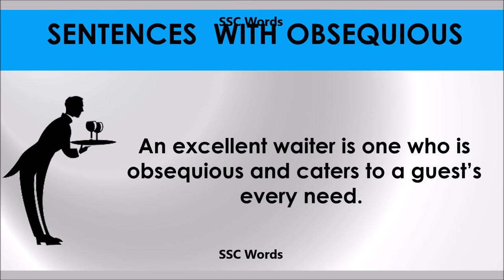Obsequious # Improve English # Meaning and 5 sentences # GRE CAT GMAT word # SSC Words